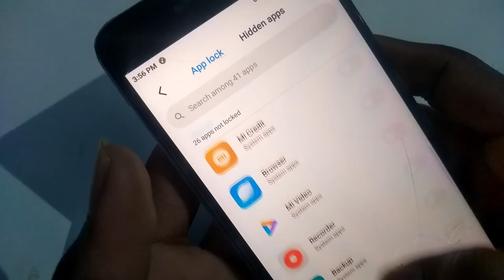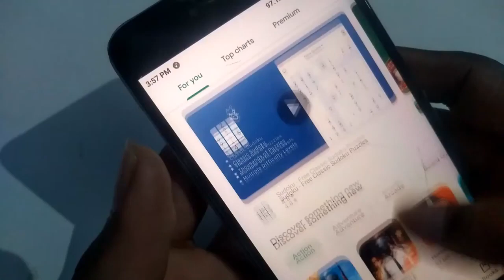How to lock AppLock redmi 6A app lock set kaise karen